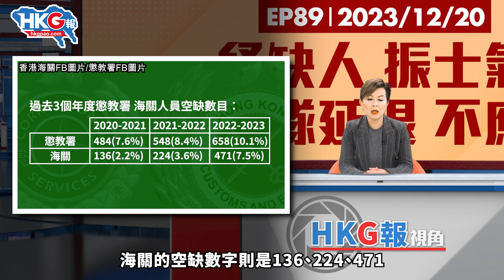【HKG報視角】第八十九集 紓缺人 振士氣 紀律部隊延退 不應有別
近年來，社會關心公務員人手流失問題。當中6個紀律部隊︰警務處、懲教署、海關、消防處、入境處及政府飛行服務隊，截止今年3月31日，空缺率達到12%。所以，延遲退休方案就成為了防止人手短缺的「止血散」。不過，當局在處理延退事宜上，就有「新舊制」公務員之分，結果衍生出爭議。

《HKG報視角》主持人周天慧與大家細談紀律部隊的延退方案，認為要紓缺人手問題，提振士氣，方案處理實不應有別。

0:00 今集談紀律部隊延退
0:23 當下紀律部隊的延退方案內容
2:34 當局方案有考慮公平原則？
6:11 缺乏人手之下會影響執法？